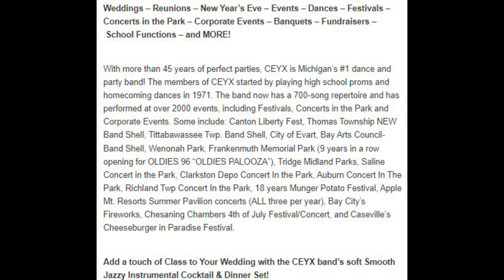CEYX LIVE! 2022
Shutup and Dance
Benny and the Jets
Main Street
Buttercup
Ain't Even Done With the Night
Boot Scootin Boogie
Footloose
Uptown Funk
Margaritaville
Brandy
Play That Funky Music
Tennessee Whisky
Shake Your Body
Boogie Shoes
Wonderful Tonight
Africa
Brown Eyed Girl